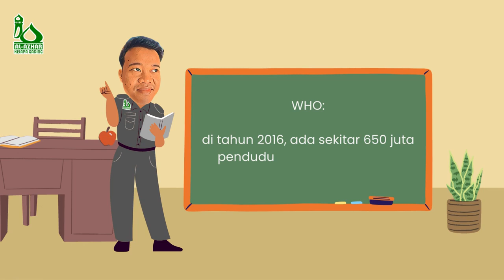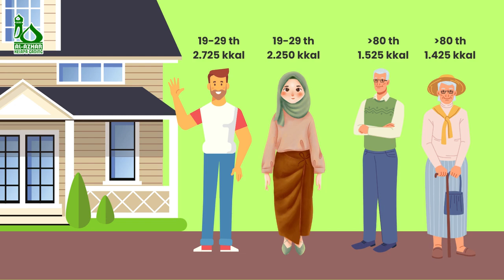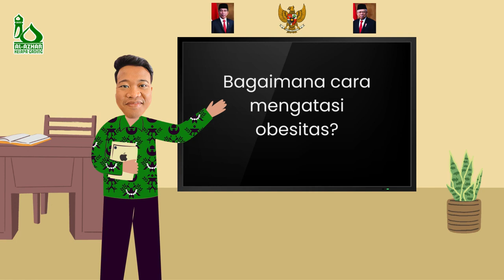Lomba Konten Kreator - LGBT (Juara 3)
Dalam Rangka memeriahkan HUT Kemerdekaan RI ke-78
17 Agustus 2023